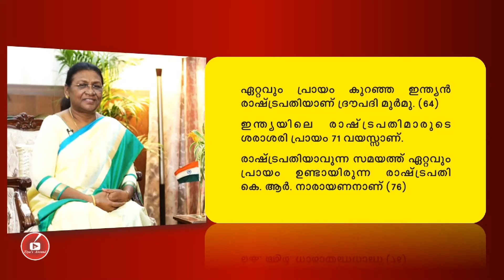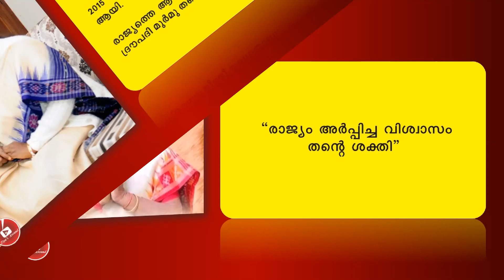ഇന്ത്യയുടെ പതിനഞ്ചാം രാഷ്ട്രപതി ദ്രൗപദി മുർമു | 15th President of India Draupadhi Murmuകൂടുതൽ അറിയാം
15th President of India Draupadhi Murmu | ഇന്ത്യയുടെ പതിനഞ്ചാം രാഷ്ട്രപതി ദ്രൗപദി മുർമു Biography in malayalam
current affairs
2022 current affairs